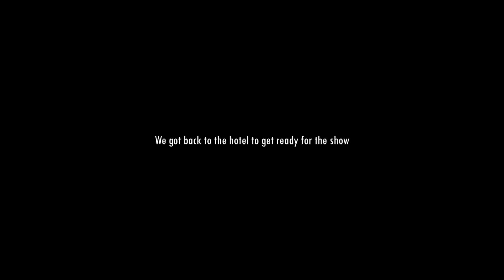I PLAYED THE BACARDI NH7 WEEKENDER FESTIVAL! | Aftermovie | Vlog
This was a dream come true gig! This is the pinnacle of stages in India, one of the biggest ones I always dreamt of playing. Checked the box, well not quite yet. Played an opening slot this time, will close someday.

What a journey it’s been, thank you everyone for your support.

A film by Bodevi Savino